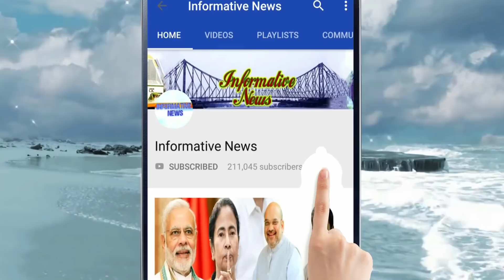অবশেষে প্রেমের জয়! প্রেমিকের গলায় মালা দিলেন ধূপগুড়ির লিপিকা || Informative News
অবশেষে জয় হল ভালবাসার। প্রেমিকার বরমাল্য পেলেন জলপাইগুড়ির অনন্ত। বিয়ের প্রস্তাবে রাজি না হওয়ায় প্রেমিকার বাড়ির সামনে ধরনায় বসেছিলেন যুবক। একটানা ধরনায় প্রেমিক অসুস্থ হয়ে পরতেই গলল বরফ। অবশেষে প্রেমিক যুগল পা রাখলেন দাম্পত্য জীবনে।